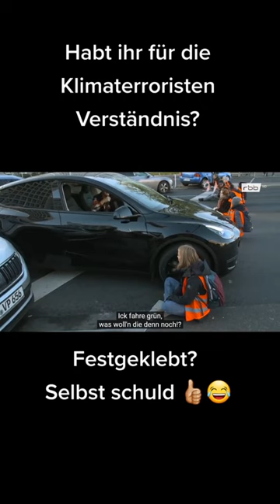Einfach bei den Temperaturen über Nacht kleben lassen